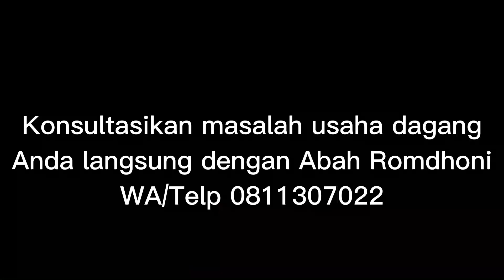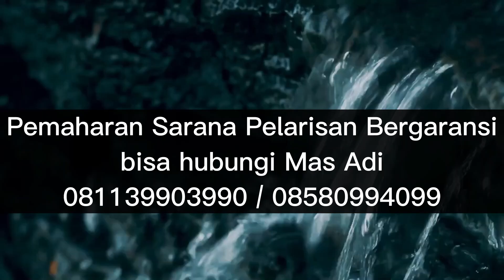Cara Sederhana yang Ampuh Menaikan Omset Warung Makan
Salam Sejahtera untuk kita semua. Pada video kali ini Abah Romdhoni menjelaskan tentang Cara Sederhana yang Ampuh Menaikan Omset Warung Makan.
Daftar Semua Website Resmi Abah Rodmhoni